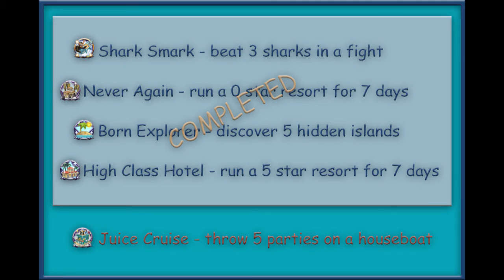Caroline and Friends Episode 11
Caroline and Friends.

Caroline completes her quest to achieve five of the Island Paradise badges and completes her Lifetime Wish to be a Seaside Savior.

She gets her first housemate, Wilma, near the end of the video.  The specific badge she completes in this episode is to throw five parties on a houseboat.